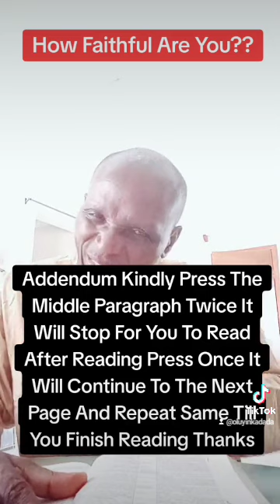How Faithful Are You??